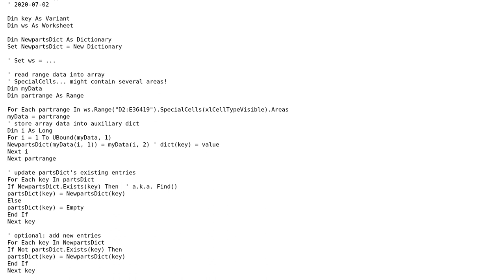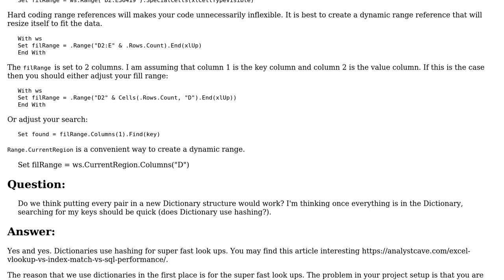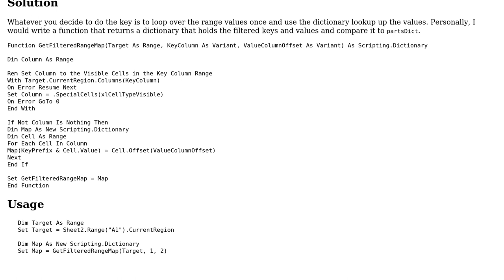Code Review: Getting Rid of .Find in VBA Code (3 Solutions!!)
Code Review: Getting Rid of .Find in VBA Code

With thanks & praise to God, and with thanks to the many people who have made this project possible! | Content (except music & images) licensed under CC BY-SA | Music | Images & others | With thanks to user user1016274 user TinMan user Reinderien user M.Doerner user capnation and the Stack Exchange Network Trademarks are property of their respective owners. You are responsible for your own actions.